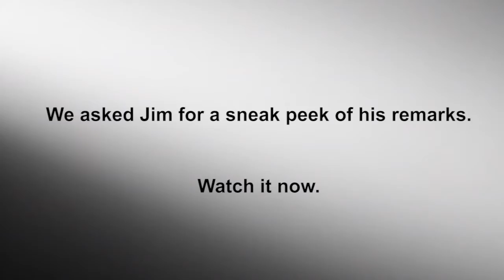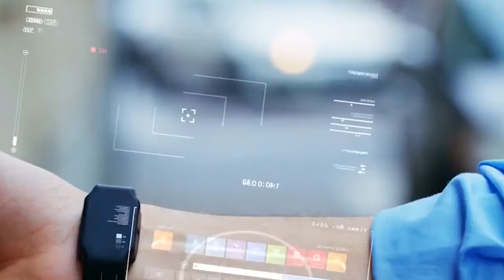Future Legal Risk - Event Promotional Video for Baker McKenzie